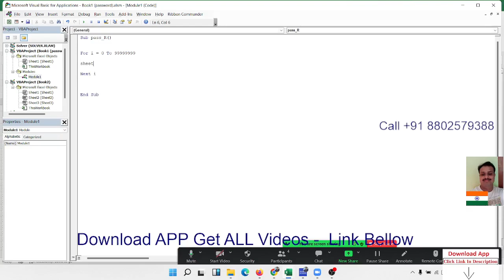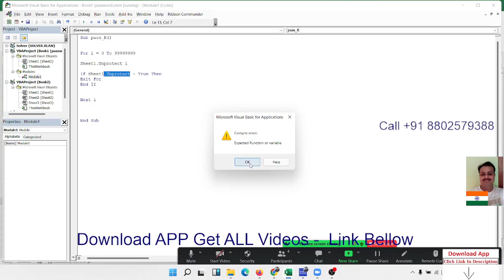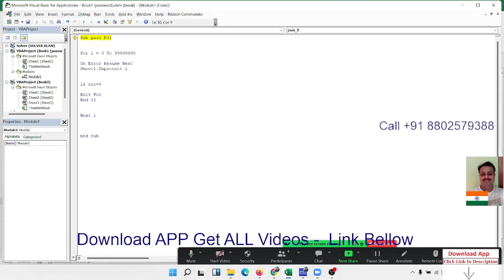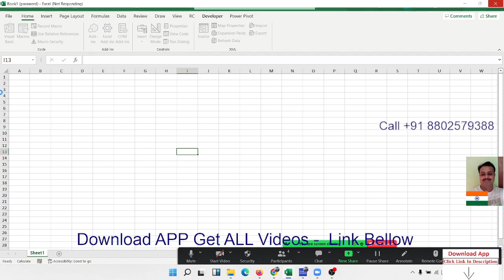make Password Cracker in Excel VBA Macros